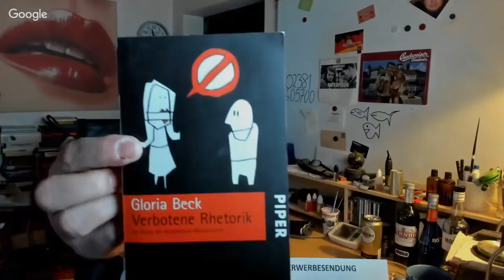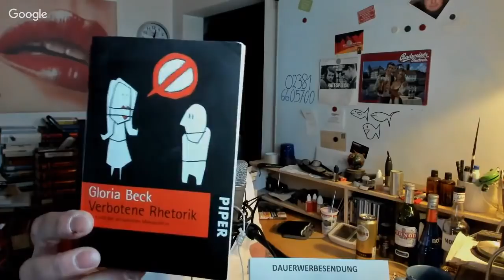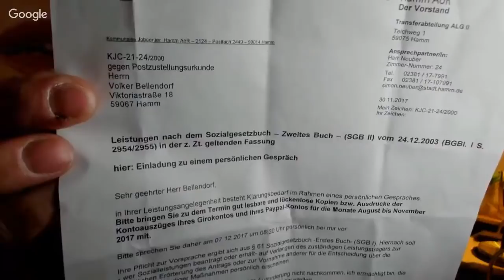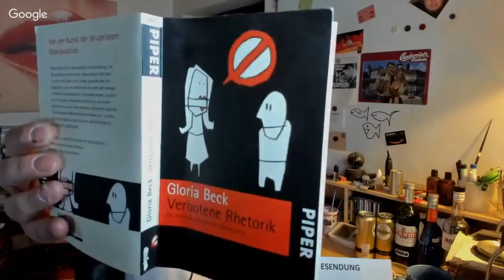Knakki HO vom 04.01.2018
34:48 + 1:58:40 - Anruf von Nies3lpri3m, 1:02:13 - Anruf von Mr. Snitch, 1:26:41 - Seven als HO Gast